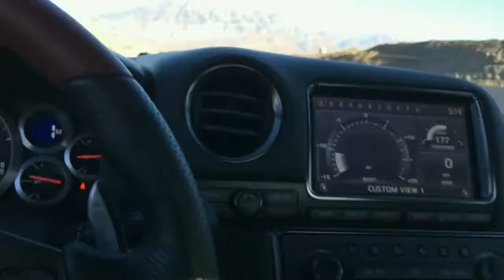Nissan GTR Tooth Pull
Pulling out my grand daughters loose tooth with a 2014 Nissan GTR and some dental floss!